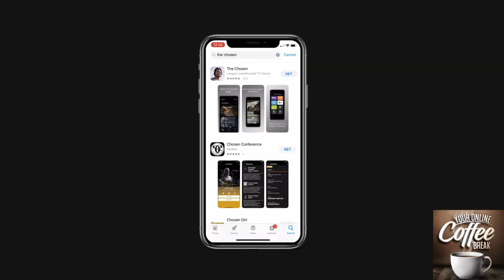THE CHOSEN – Behind the Scenes with Director Dallas Jenkins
Dallas Jenkins is the Creator and Director of The Chosen, the #1 Crowdfunded Media Project of all time, raising 10 Million dollars from 16,000 investors. This groundbreaking streaming TV series about the life of Jesus and those that encountered him was created completely outside the Hollywood system to maintain content control. The decision to remain autonomous led The Chosen Team to come up with new and innovative ways for viewers to experience The Chosen including the First-Ever Worldwide Launch of a Streaming TV Series via its Own App.

Two years ago this began as a short film for Dallas' local church, shot entirely on his friend's farm in Illinois. So far, Season One of The Chosen has been downloaded in 180 countries worldwide and viewed over 4.5 million times and is being translated into 52 languages. The new 8-episode first season tells the stories of characters in the Gospels who encountered Jesus and were changed forever.

“The Chosen” recently earned Two Award Nominations from Movieguide and Hallmark Channel:
● Epiphany Prize for Inspiring Television Program: The Chosen, Episode 8: "I Am He"
● Grace Prize, Television: Jonathan Roumie [who plays Jesus], The Chosen, Episode 8: "I Am He"

Global Stats
● The Chosen is #1 crowdfunded media project in history and the first-ever streaming TV series released globally all at one time on its own app.
● The Chosen raised over $10 million from over 16,000 investors.
● The Chosen has been downloaded and streamed in over 150 countries.
● The Chosen has been viewed more than 4.5 million times.
● The Chosen app has been downloaded over 400k times.
● The Chosen is currently being translated into over 50 languages.

● The Chosen: Season One is available for streaming via The Chosen app on the Apple App Store and Google Play.
● The Chosen: Season One is also available for purchase on DVD and Blu-Ray at TheChosen.tv
● The Chosen is available in English, Portuguese, Polish and also in a dubbed Spanish version with more translations pending.
● The Chosen app is compatible with AppleTV, Google Chromecast, Android TV, Roku, Amazon FireTV, and Samsung Smart TV.

Dallas Jenkins, son of celebrated Left Behind author Jerry Jenkins, first produced the independent feature Hometown Legend at the age of 25 and shepherded it to distribution by Warner Brothers. In the nearly 20 years since then, he has directed and produced over a dozen feature and short films for companies such as Universal, Lionsgate, Pureflix, Hallmark Channel, and Amazon. His most recent film, The Resurrection of Gavin Stone, released in theaters in 2017. He is now directing and producing the largest crowd-funded media project of all-time, a multi-season series about the life of Christ entitled The Chosen.